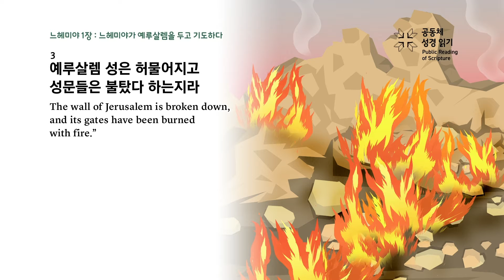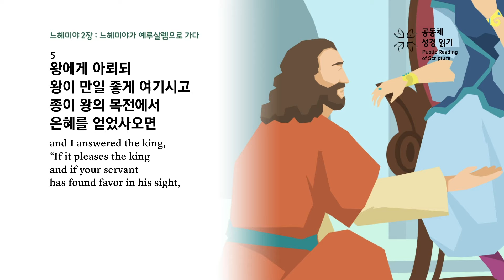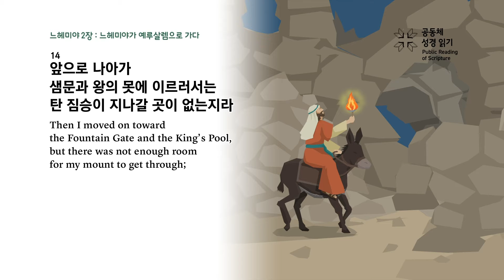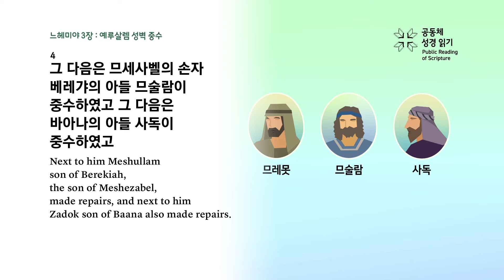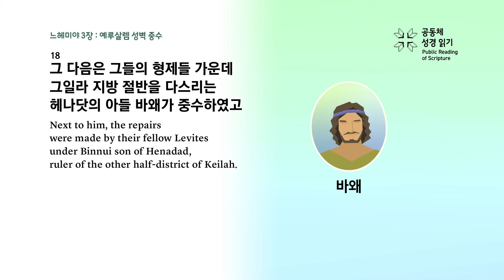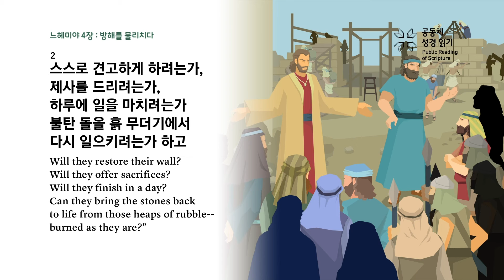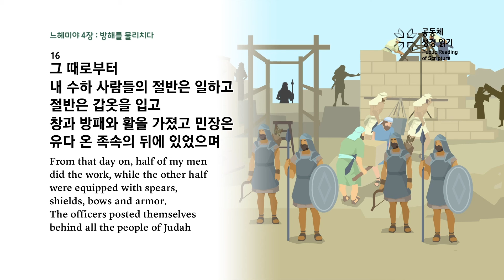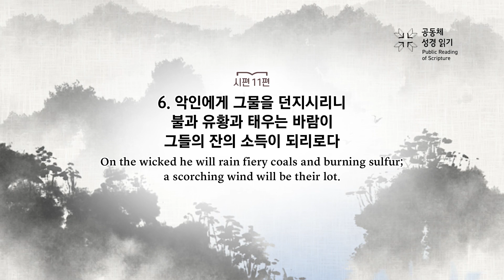공동체 성경읽기_6월 15일_166일차(느 1-4, 시 11)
느헤미야 1-4장, 시편 11편